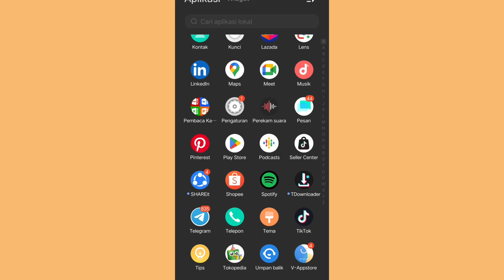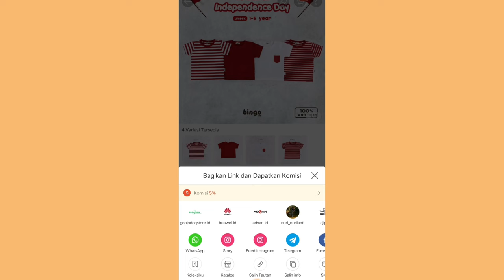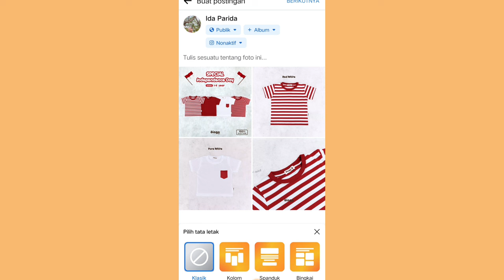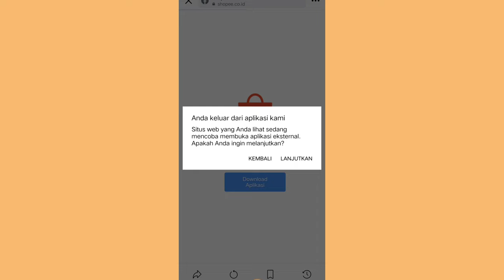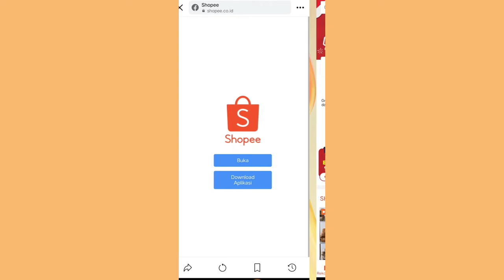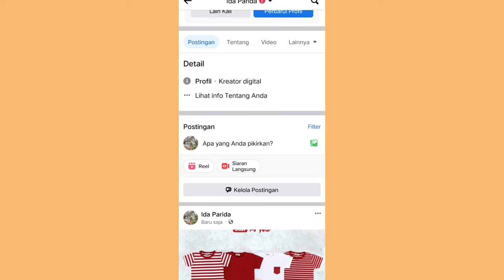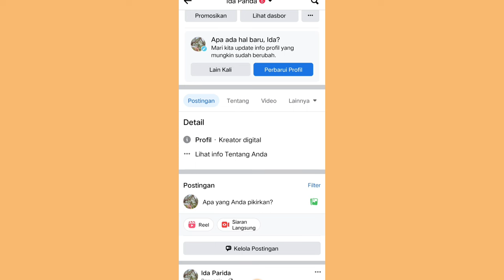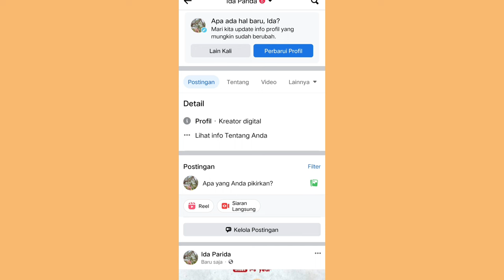SHARE SHOPEE AFFILIATE JANGKAUAN LUAS DISINI ✅ KOMISI MAKIN KENCENG